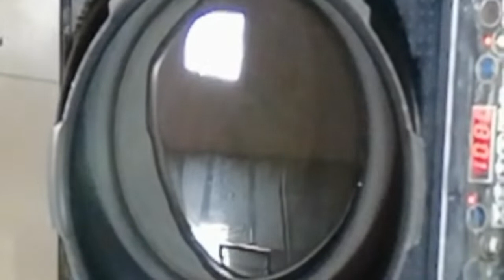Groundnut masala brinjal🍆🍆in telugu /tasty 😋😋food/spicy food